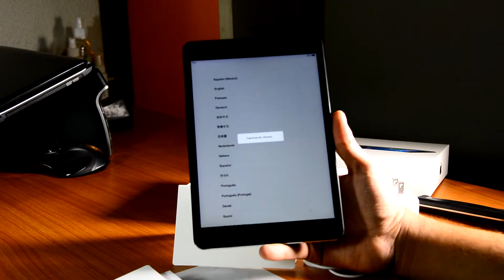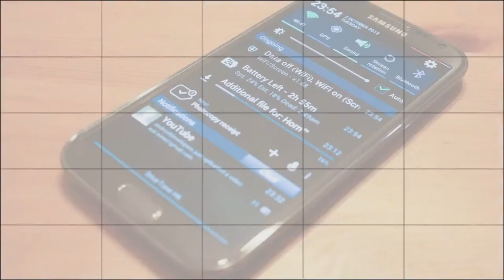iPad Mini Retina - Unboxing en México HD